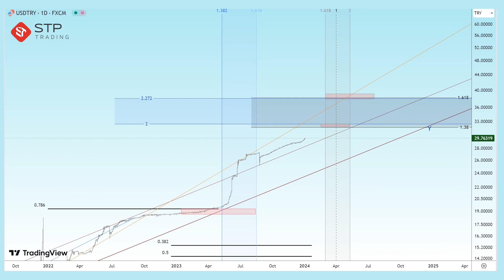STPTRADING |تحليل زوج العملات USDTRY في الإطار الزمني اليومي( 4 JUN)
يعد وسيط STP TRADING أحد الوسطاء القلائل الذين يربطون جميع الطلبات مباشرة بالبنك ويتضمن خدمات مثل:
لا يوجد هامش سلبي ، وحساب بدون مقايضات وعمولات ، ومكافأة ترحيبية ، وتأمين على جميع الحسابات ، ولا توجد فروق أسعار مخفية ، وتقديم إشارات وأفكار تجارية في لوحة المستخدم.

يمكنك أيضًا متابعتنا على الشبكات الاجتماعية لتلقي الأخبار والتحليلات.